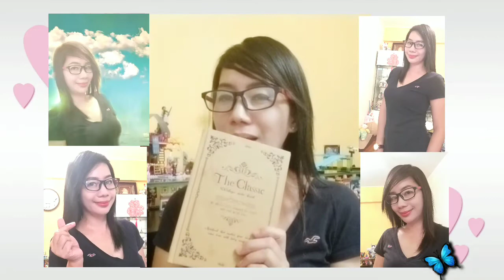Sharing is caring 6&7 : roleta two and three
See you sa Live Streaming ko bukas
 At 3pm (pinas)
Manalo ng load&5wh

 I truly appreciate your supports,,

Thank you for your kind cooperation,,